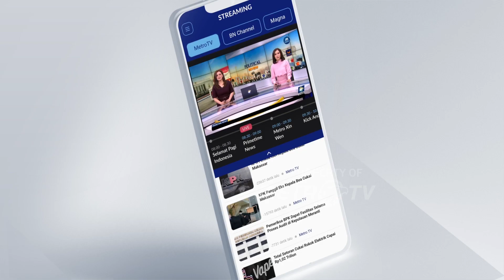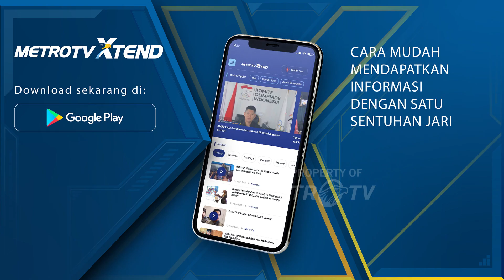Bareskrim Periksa Saksi dari Yayasan Al-Zaytun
MetroTV, Kasus yang menjerat Panji Gumilang setelah kasus dugaan penodaan agama naik ke tahap penyidikan.

Kini pihak kepolisian tengah fokus mengusut kasus lain yakni tindak pidana pencucian uang atau tppu.